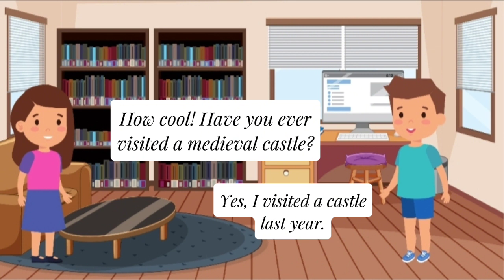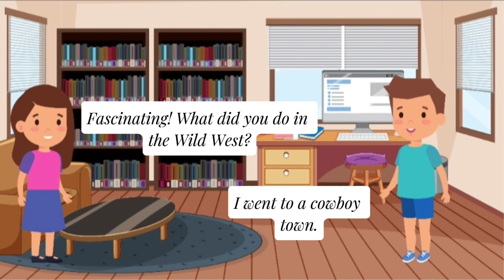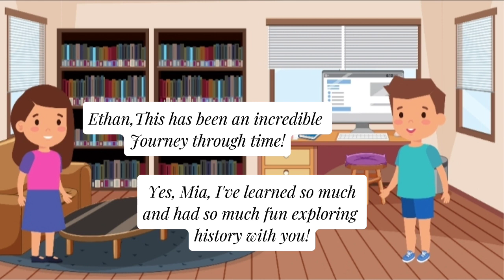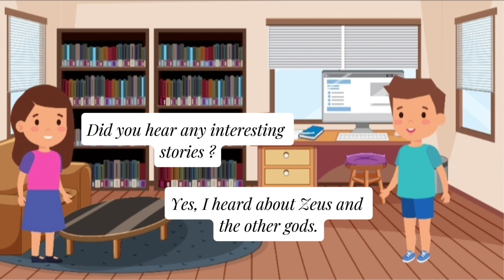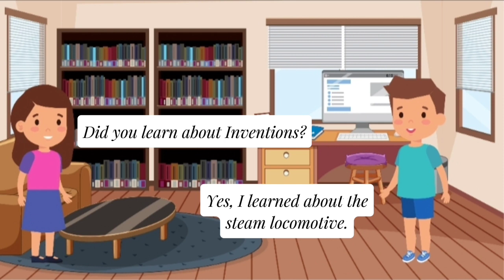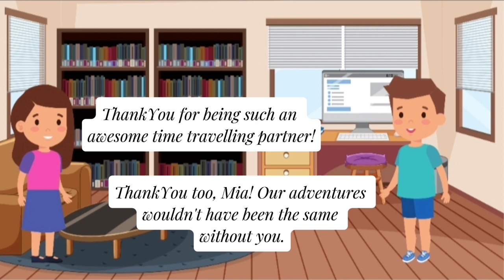English Speaking practice for beginners |Past tense practice |English conversation practice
Past Tense Practice| English Conversation Practice for Beginners | Learn English | English Speaking Practice for beginners
English Conversation in Indian
Easy to Speak English Fluently   English Learning Practice
English Conversation with Subtitles
English Learning Pronunciation
English Listening practice While Working
Basic English Listening
Basic English Practice
English literature
English language learners
English Conversation Level 2